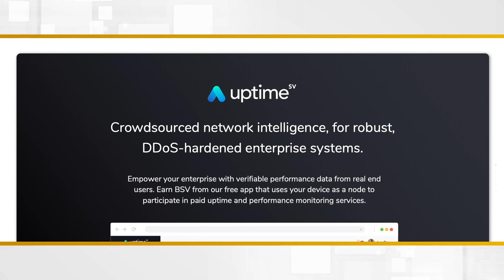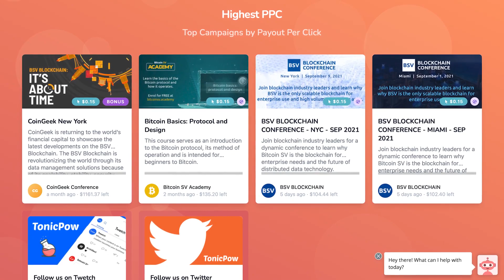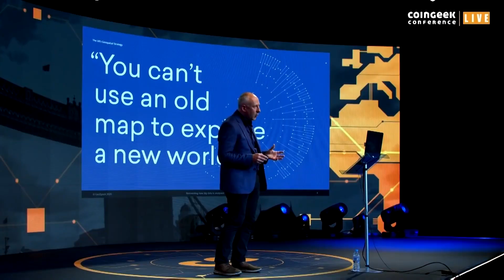Conversations Summer Special | Episode 3: The Technologists | Dean Little, Bitping CEO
In the third of four CGConversations special episodes, Natalie Mason picks out her favorite moments from previous interviews with technologists in the BSV ecosystem.

For more insight, watch the full videos shown and referenced in our conversation, linked below.

Bitping founder and CEO Dean Little explains the political benefits his idea can bring to the world

Former Geospock CEO Richard Baker explores the opportunities for BSV blockchain to move into the lucrative cloud market

Sign up for our newsletter to get the latest Bitcoin and blockchain news!